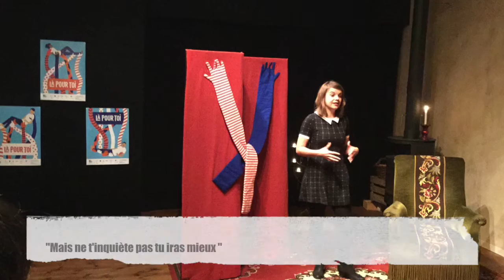lapourtoi - campagne "contes à s'aimer"